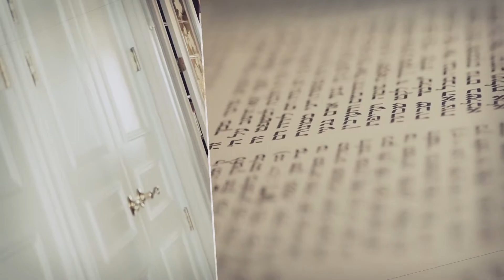Do You Have to Wait Before Eating Meat after Eating Dairy?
Many people know that there is a waiting period between eating meat and eating dairy. But does the same apply with eating meat AFTER dairy? Find out with Rabbi Moshe Elefant of the OU now!